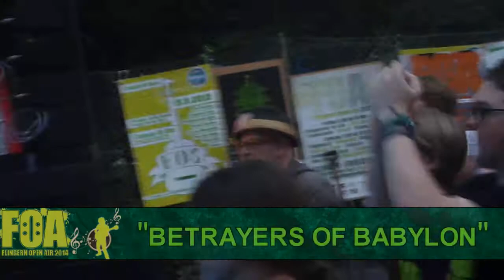Betrayers of Babylon - Betrayers of Babylon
live beim Flingern Open Air 2014